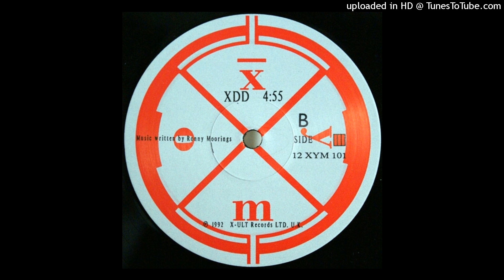B - Xymox - XDD